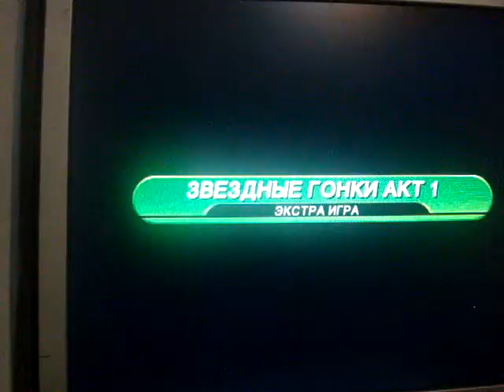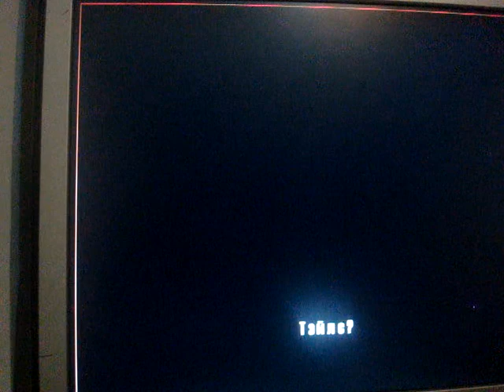Sonic Adventure DX Part 5:Popcorn In Avion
Dacă vă plac și vouă floricelele,dați like. Dacă nu vă plac,scrieți în comentarii să nu mă mai filmez mâncând floricele vreodată.